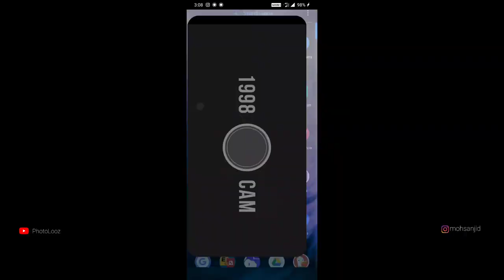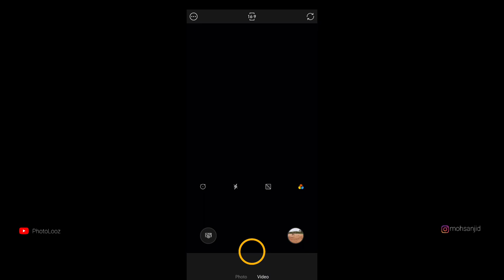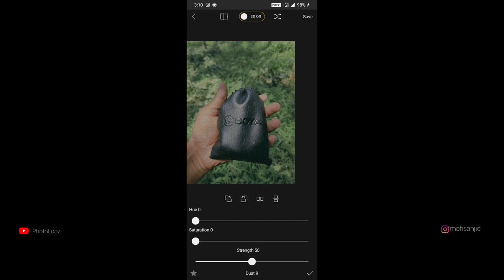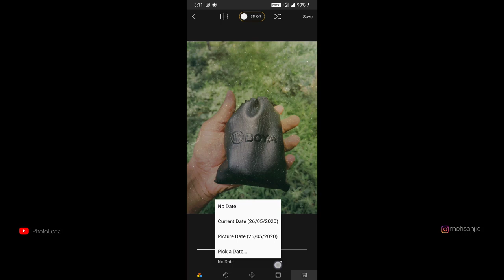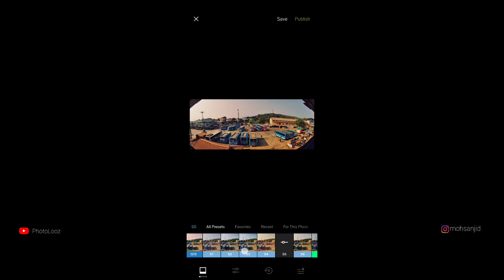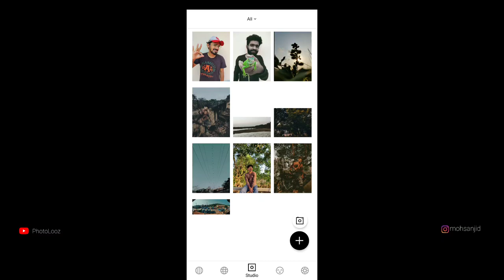"KNOWTHEAPP" - E1 Best Colour Grading Apps for Pics & Videos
! Password Will be seen as i icon on Top right side !

Premium Version for android users Free at : PhotoLooz Coomunity
998 Cam is a disposable camera with a date stamp that gives your beautiful photos and videos the precious retro feel of the analog film. It's the vintage camera that was the most popular in the 90s. This app offers popular film filters and also the cam, film, kiosk, Polaroid camera, light leak, dust, and grainy filter effects
.The 1998 Camera is a trendy camera app. It's useful for young people and even professional photographers who like taking, editing and sharing photos and videos on social media.

◆ Features: ◆

- 100+ filters: film, vintage, retro, black & white, cinematic, portrait, pro, mood, landscape, color boost

- Instant preview

- Realistic 3D effect

- Classic date time stamp

- Film dust, grainy filters, random light leak filters

- Portrait and landscape

- Self-timer

- Edit and add a filter or effect after taking a picture in the photo editor

- Change filters, effects, and their intensity in real-time when capturing photos and videos

- Advanced cut/crop feature: crop, skew, straighten the image

- Advanced Photo and video editor able to change all image and video properties: brightness, contrast, saturation, vibrancy, exposure, fade, warmth, tone, sharpness, grain

- Autosave photos to the gallery

- Import photos and videos from the gallery

- No watermark

Pro Features (one-time purchase)

- Access all filters

- No Ads and more

◆ Photography and selfie trend of 2019 ◆

◇ 1998 Cam - Vintage Camera is the top-rated free selfie camera app of 2019 for making 90s retro-looking or grainy images and video clips with light streaks and the classic date and time stamp that look like they were taken on old school disposable cameras.

◇ Vintage Camera is also the best camera app with the best photo and video editor to change all the filters and effects after taking the photo.

◇ Vintage Editor can edit your photos and videos in the gallery and share them with other apps and social networks like Instagram, Facebook, WhatsApp, Tik Tok, Twitter, Pinterest, Tumblr, etc. to make your news feed look cool again.

VSCO is a place where expression matters most. We offer creative photo and video editing tools, inspiration, and a place for you to be you.

Share your photos and videos with VSCO for a chance to be curated by VSCO. We can’t wait to see what you create.

Take your photography to the next level with 10 free VSCO presets. Easily import and edit your RAW photos. Use editing tools like Contrast and Saturation to make your photos pop or use Grain and Fade to add texture and mimic analog film effects. Adjust or play around with your photo perspectives with Crop and Skew. Save and recreate your favorite edits with Recipes.

ADVANCED PHOTO EDITING TOOLS

Join VSCO Membership to access VSCO’s complete preset library with over 200+ presets. Recreate vintage film looks by Kodak, Fuji, Agfa, and others with Film X. Use advanced photo editing tools like HSL and Split Tone. Frame your images with a touch of color using Borders.

VIDEO EDITOR

Transform your videos on mobile with the same premium VSCO presets and advanced editing tools from our photo editor. Adjust white balance and experiment with color control with HSL. Easily create short video GIFs with DSCO.

VSCO MONTAGE

Tell a video story and make a moving collage by layering videos, images, and shapes. Celebrate moments, illustrate a mood, or experiment with photos and videos you already have in your Studio. Adjust the opacity of any media layered in to create an eclectic range of customized gel colors and double exposures.

CONNECT WITH A CREATIVE COMMUNITY

Explore inspiring photos, videos, and editorial in Discover. Find people you know and connect with friends already on VSCO. Create with Journals. Try something new with weekly photo Challenges exclusive to your VSCO membership.